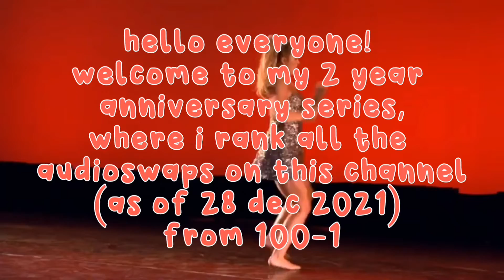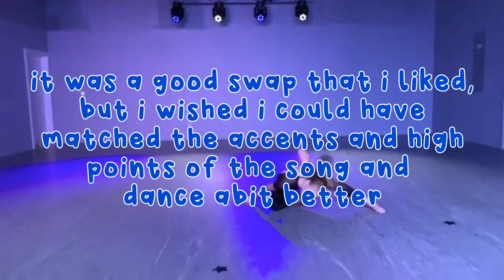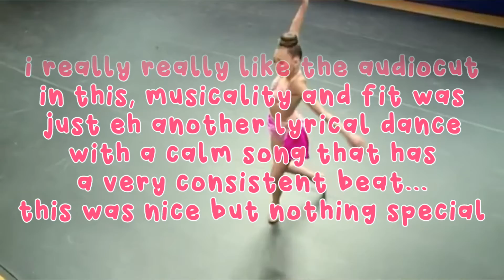PART 6: RANKING MY AUDIOSWAPS 100-1 (41-50)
this is the sixth part of my 2 year channel special, where i rank all 100 of my audioswaps from 28/12/2019-28/12/2021